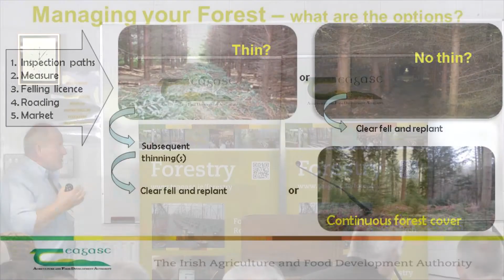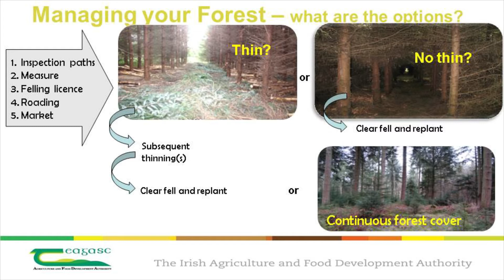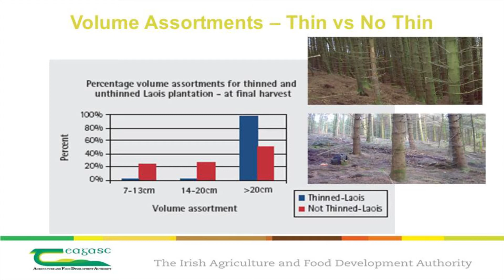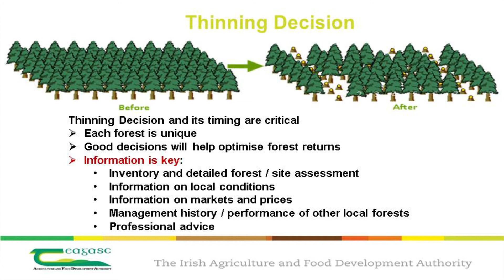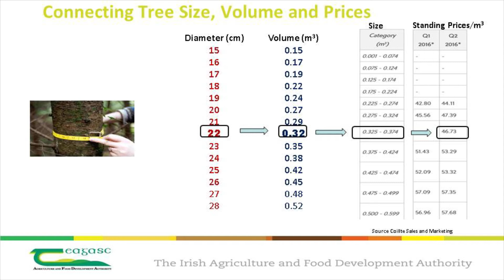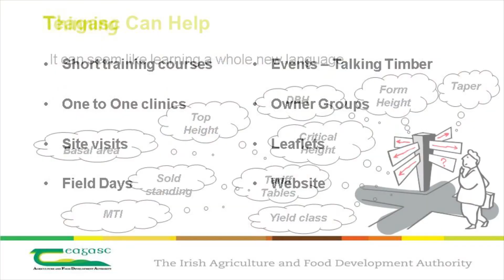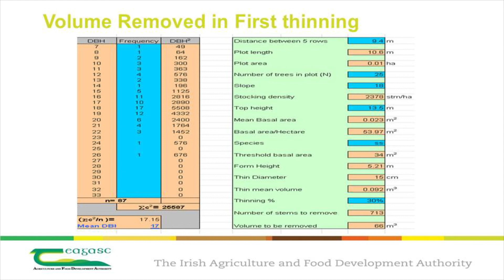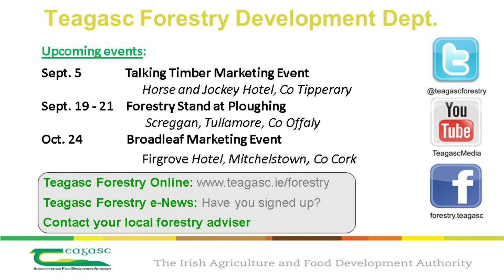Optimising Forest Management - getting the most from your forest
Presentation by Teagasc at the Talking Timber event held in Ballyhaise College, Cavan in August 2017. This is a timber marketing event organised by Teagasc with the co-operation of the Irish timber industry and the Forest Service (DAFM).